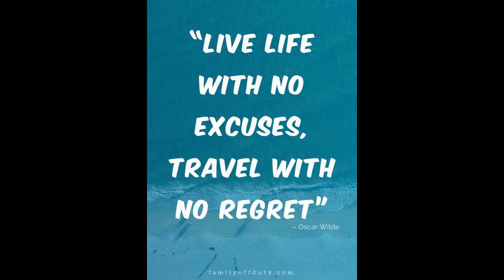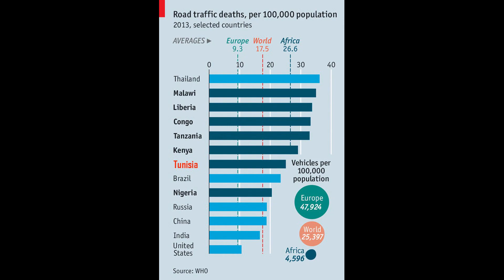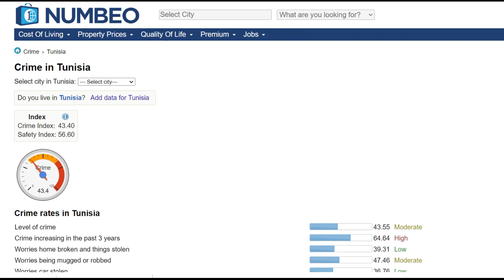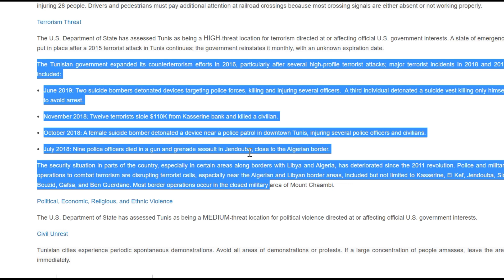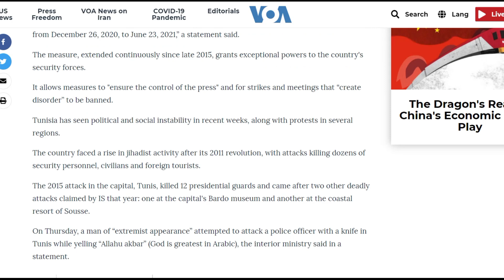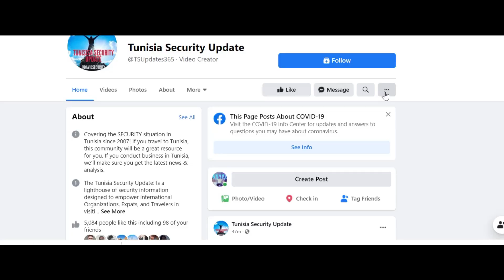Tunisia: 5 -Minute Travel Security Brief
5 Minute Travel Security Report where we provide you with an informative and hopefully entertaining Country Security Brief of a country every Thursday for Travel Thursday

Tunisia is a great place to start because as it offers travelers an opportunity to experience history, culture, and Africa a la European….whatever that means.